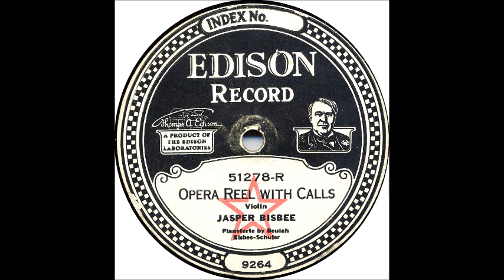Opera Reel With Calls - Jasper Bisbee